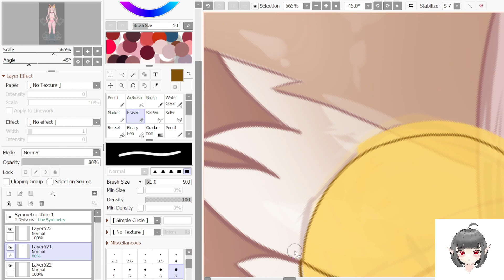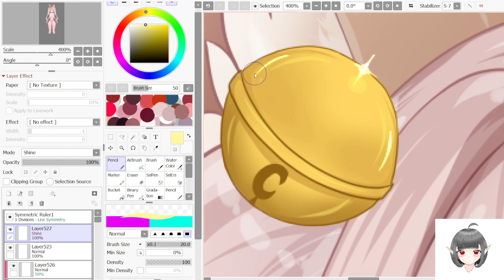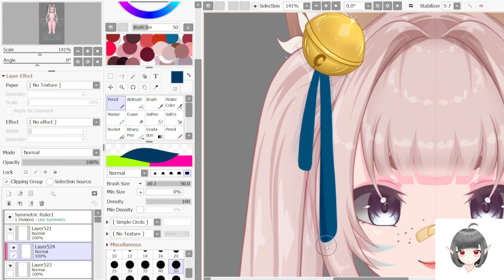drawing round bells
Movie Editor: Wondershare Filmora9
Time spent :  18 mins
Tool I used: Paint Tool SAI
Tablet : Gaomon PD1220